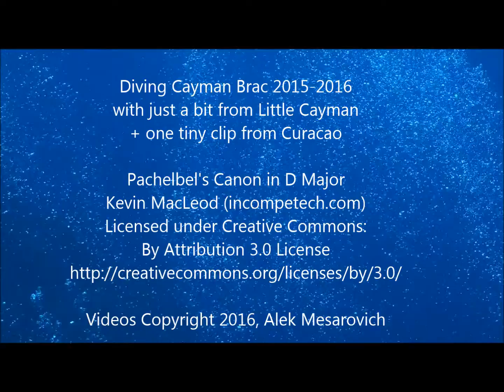Pachelbel Canon in D Major, the Underwater Version